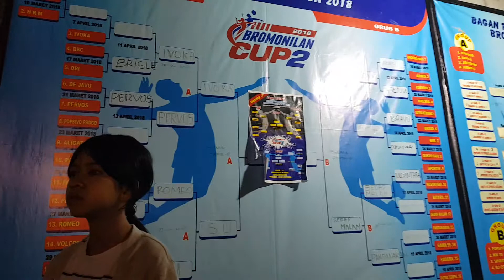Suasana Bromonilan Cup 2018